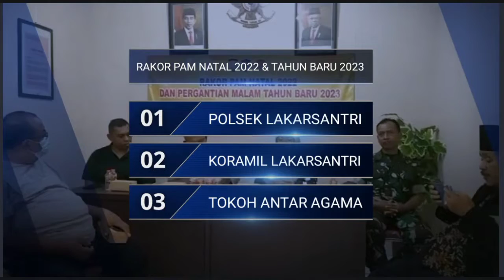Rakor Pam natal